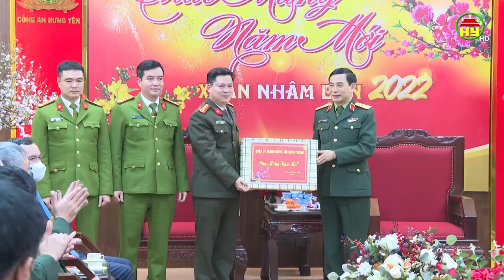Bộ trưởng Bộ Quốc phòng làm việc tại tỉnh Hưng Yên